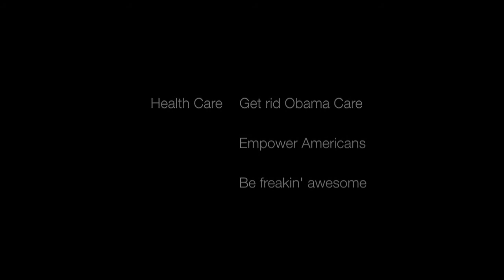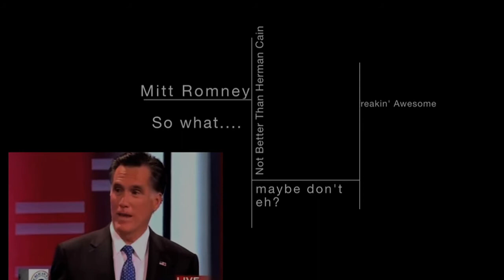Herman Cain campaign Ad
He may be down, but he's not out. Ok he is.